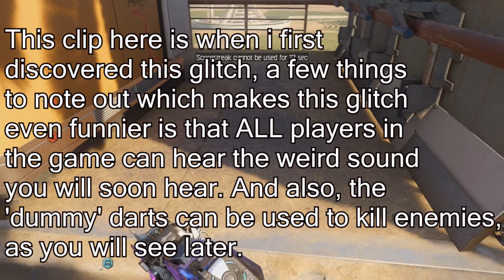Black Ops 3: WEIRDEST GLITCH EVER? - NEVER BEFORE SEEN FUNNY GLITCH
Black Ops 3: WEIRDEST GLITCH EVER? - FUNNIEST BLACK OPS 3 GLITCH